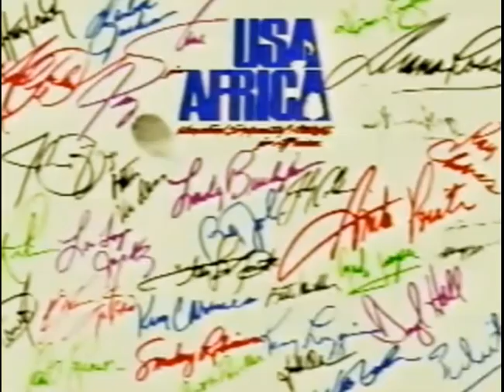USA For Africa - We Are The World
Digitally Remastered Sound.